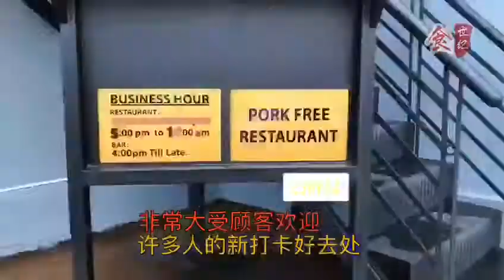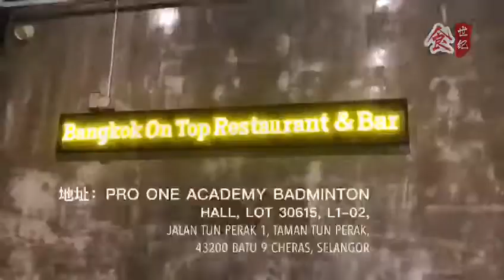Bangkok on top restaurant and Bar Taman Tun Perak cheras Selangor Malaysia